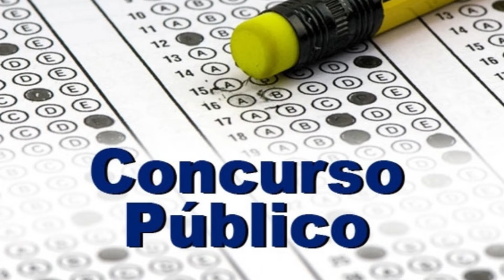EM PIUMHI, OPERAÇÃO DAS POLÍCIAS MILITAR E CIVIL, PRENDE 2 SUSPEITOS E RECUPERA JOIAS FURTADAS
- PADRE FÁBIO DE MELO É ATRAÇÃO CONFIRMADA EM INAUGURAÇÃO DAS LUZES DE NATAL EM FORMIGA
- EM PIUMHI, POLÍCIA PRENDE 2 SUSPEITOS E RECUPERA JOIAS FURTADAS
- EM PAINS, PREFEITURA INAUGURA OBRA DE REFORMA E AMPLIAÇÃO DO HOSPITAL MUNICIPAL
- EM PARÁ DE MINAS, SERIEMA É FLAGRADA EM PROVADOR DE LOJA
- OLIVEIRA ABRE CONCURSO PÚBLICO PARA 352 VAGAS
- MINISTÉRIO PÚBLICO E POLÍCIA DEFLAGRAM OPERAÇÃO CONTRA - -  -- - -- ESQUEMA ILEGAL DE REDUÇÃO DE PENAS DE PRESOS NO PRESÍDIO DE GUARANÉSIA E GUAXUPÉ
- EM PASSOS, CACHORRA ENCONTRA SACOLA COM ARMA CARREGADA E LEVA PARA O DONO
- DEPARTAMENTO DE CONSERVAÇÃO DA NATUREZA DA NOVA ZELÂNDIA PROCURA FUNCIONÁRIO PARA RECEBER R$ 40 MIL POR MÊS, MAS FICAR ISOLADO EM ÁREA DE CONSERVAÇÃO